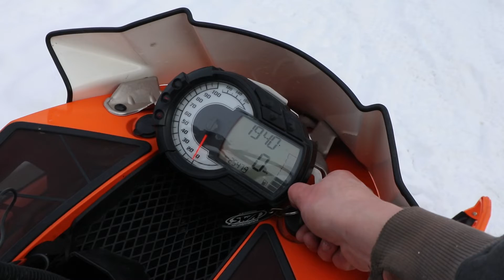Drifting A Classic Honda Trike!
Short video Messing Around On The Trike.